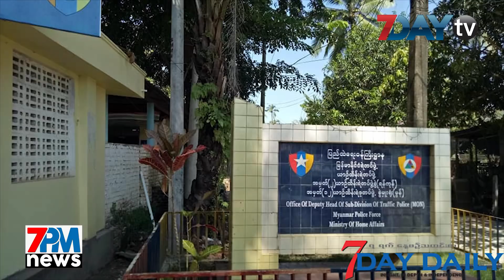7Day TV ရဲ႕ 7PM News တိုက္ရိုက္ထုတ္လႊင့္မႈ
ေအာက္တိုဘာ-၁၄၊၂၀၁၈

၁။စားေသာက္ကုန္ေတြကို စစ္ေဆးဖို႔ အဆင့္မီဓာတ္ခြဲခန္းတစ္ခု ေဆာက္မယ္

၂။ ေမာ္လၿမိဳင္မွာ ယာဥ္ထိန္းရဲကို ေသနတ္ျဖင့္ ပစ္ခတ္မႈျဖစ္ပြား

၃။ လူ႔ေဘာင္သစ္ပါတီ ၾကားျဖတ္ေရြးေကာက္ပြဲ မ၀င္

၄။ ဂရိမွာ ကားႏွစ္စီး ေခါင္းခ်င္းဆိုင္ တိုက္ရာက လူ ၁၁ ဦး မီးေလာင္ေသဆံုး